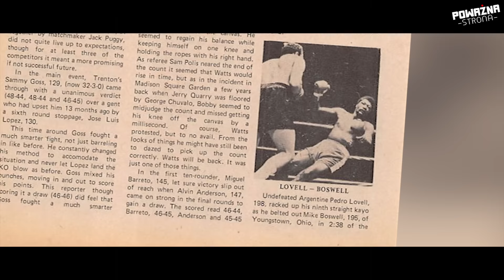Bohater Drugiego Planu #1 Pedro Lovell - Film Rocky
Nowa seria od Poważnej Strony - Bohaterowie Drugiego Planu - opowiada o wspaniałych ludziach, których mieliśmy okazję podziwiać na wielkim ekranie, a którzy nigdy nie zyskali sobie takiej sławy, jak gwiazdy kina. Zapraszam do oglądania.

Użyto materiałów z trailerów do filmów oraz teledysków:
Amerykanin w Paryżu; Przerwana Lekcja Muzyki; Przeminęło z Wiatrem; Wściekły Byk; Tańczący z Wilkami; Pieskie Popołudnie; Ojciec Chrzestny; Charlie Chaplin - The Rink; Rocky Balboa; Rocky; Rydwany Ognia;

Wszystkie użyte materiały należą do ich prawowitych właścicieli. Zostały wykorzystane jedynie na potrzeby niniejszego materiału filmowego zgodnie z prawem cytatu oraz dozwolonym użytkiem.